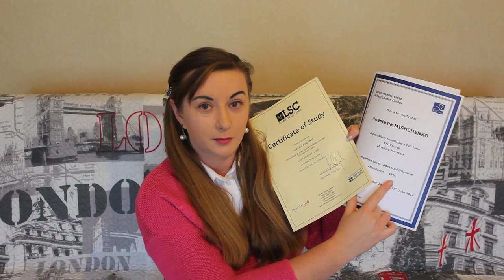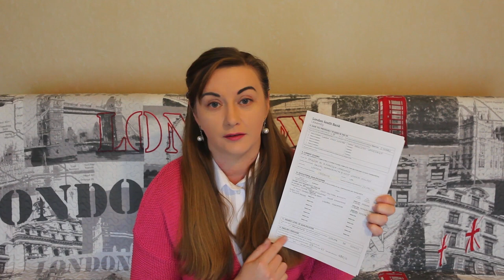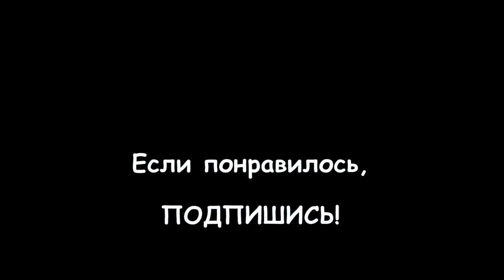042. ОБРАЗОВАНИЕ В АНГЛИИ: Как САМОМУ поступить в Британский Университет? Мой опыт.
042. ОБРАЗОВАНИЕ В АНГЛИИ: Как САМОМУ поступить в Британский Университет? Мой опыт.

Видео о том, как поступить в высшее учебное без агентств заведение Великобритании.

Какие документы надо собрать и предоставить в университет, какую сумму оплатить, и как получить скидки, смотрите в этом ролике!